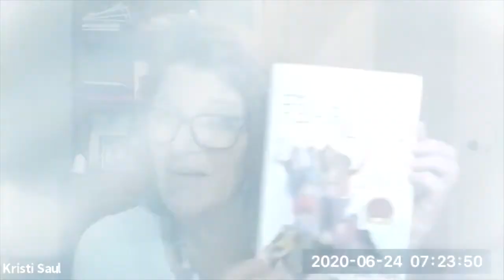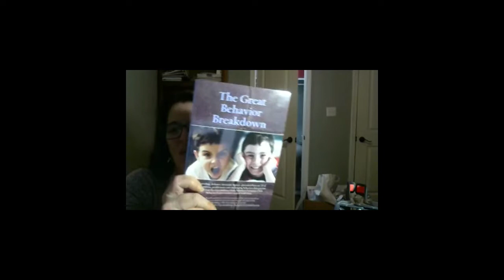How Is Stealing, Self-Harm, and Pornography Addictive?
Featuring Post Institute Co-Founder, Kristi Saul